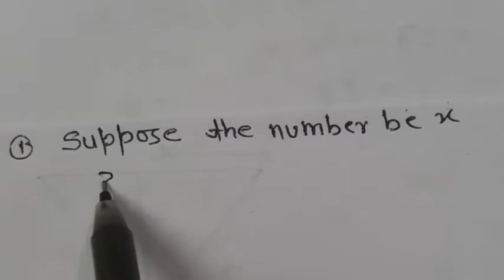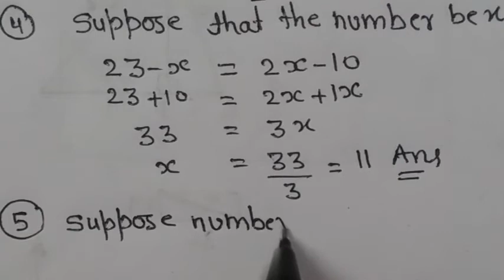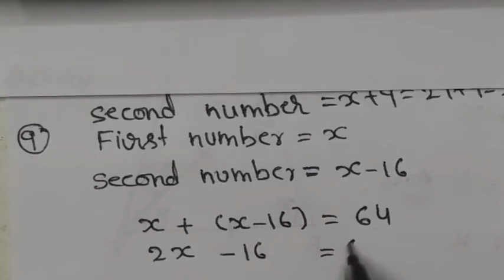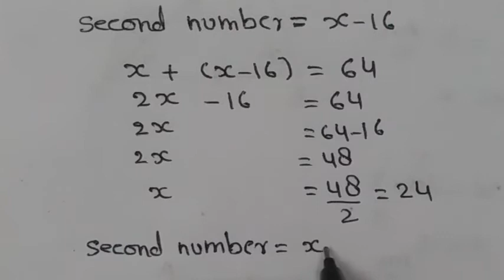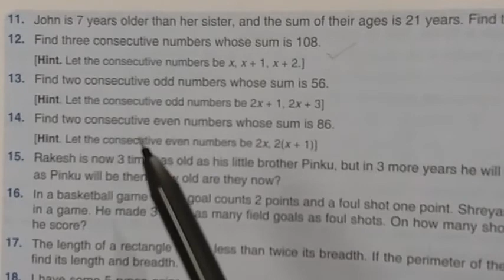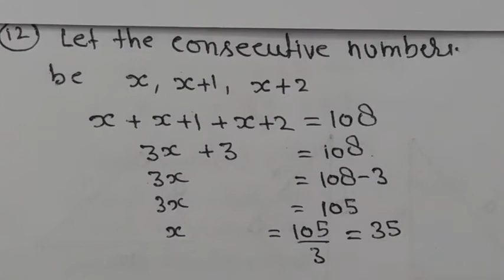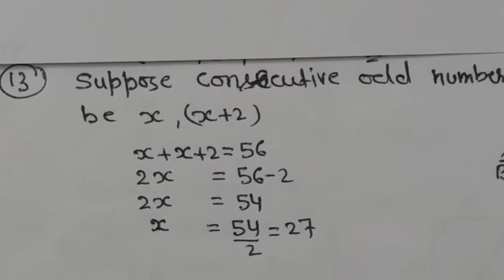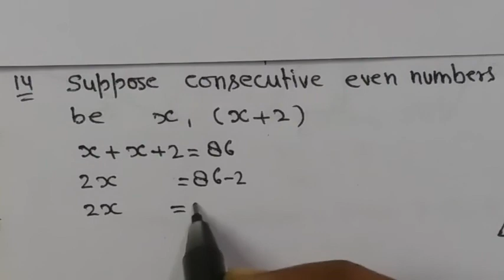Exercise 12 C (1'st part) /Class 7/Mathematics/ ICSE